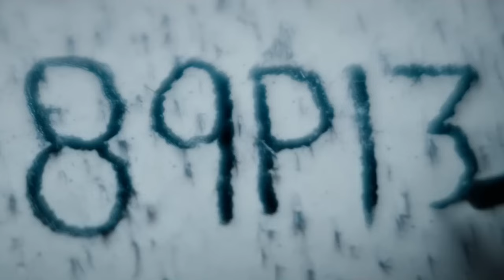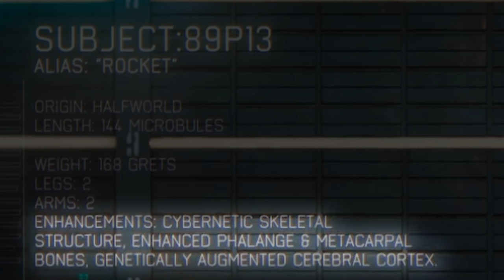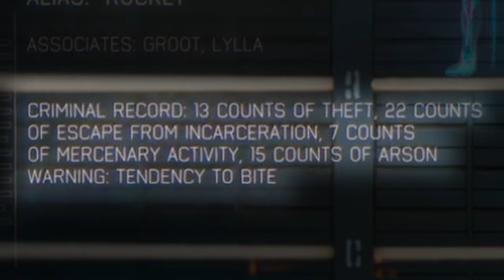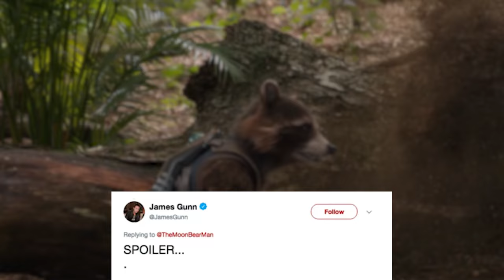Guardians of the Galaxy Vol 3: The Complete Rocket Story (So Far)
As we prepare for Guardians of the Galaxy Vol. 3, let's take a moment to explore everything we know about Rocket in the MCU from his many appearances across phases 2 - 5 Go now to get your GotG v3 merch in time for opening weekend!

Rocket has been a member of the Guardians of the Galaxy from the very beginning, and Volume 3 promises to finally shine a light on the mystery of how he came to be one of the most intelligent trash pandas in the galaxy. But before we learn more about Rocket's past, Erik Voss takes us through every moment Rocket has appeared in the MCU so far to help us compile everything we know about his story (so far).

Join us for a LIVE digital event, Friday May 26 @6pm PT. Tickets available

Comically Inclined Studios
Ladmia
LookNoHands
Karen Wang
Rick Denmon
RXJedi

Written by: Erik Voss & Gina Ippolito
Producers: Zach Huddleston & Brandon Barrick
Head of Production: John Costa
Post Production Supervisor: Riley Auskelis
Staff Editors: Drew Coombs, Joshua Steven Hurd
Editors: Ed Vilderman, Kelly Joule
Camera Operator: Dashiell Hamingson